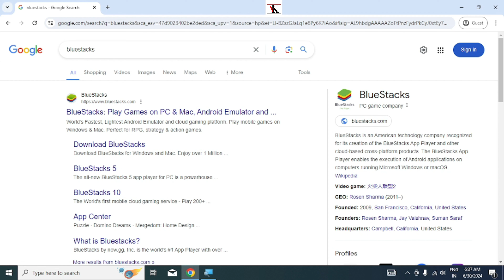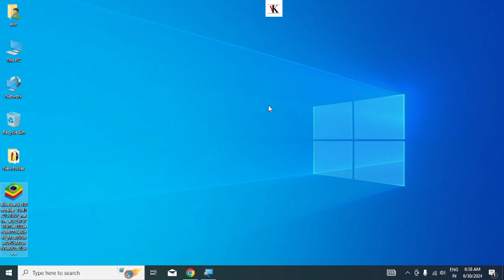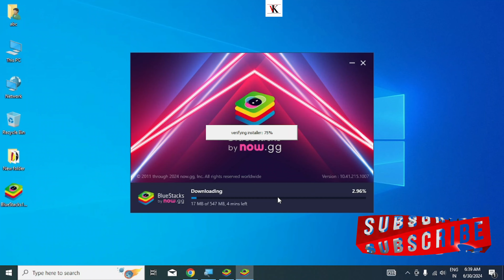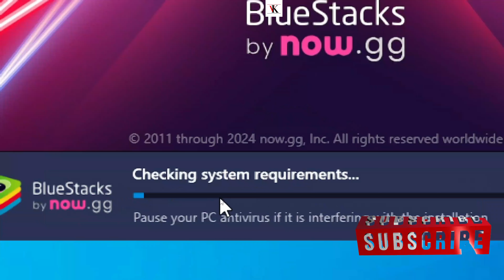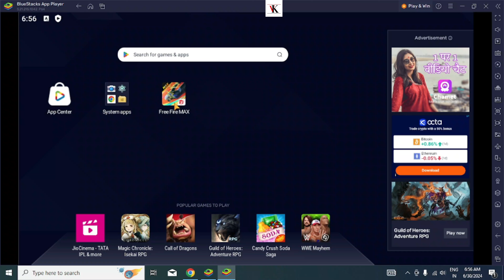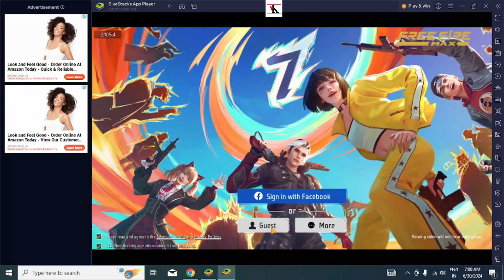How To Download Free Fire Max in Pc & Laptop || Free Fire Kaise Download Karen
😍How To Download Free Fire MAX | Free Fire Download Kaise karen | Normal Free Fire Download Kaise Kare |
HELLO FRIENDS VKZONE290 में आपका स्वागत है आज की VIDEO में मैंने आपको FREEFIREMAX को अपने PC या LAPTOP में कैसे डाउनलोड करे ! दोस्तों मैंने इस VIDEO में बहुत ही आसान भाषा में और बहुत ही सरल तरीके से समझाया है
और
आपको यह VIDEO अच्छी लगे और सब अच्छे से समझ आये तो इस विडियो को LIKE करें  और अभी तक आपने इस चैनल को SUBSCRIBE नही किया तो जल्दी से कर ले धन्यवाद

. normal free fire download kaise kren
.free fire kaise download kare
.how to download free fire today
.how to download free fire
1.free fire download kaise kare
 2024 PER FREE FIRE KAISE DOWNLOAD KAREN COMPUTER KE ANDAR
 HOW TO DOWNLOAD FREE FIRE IN COMPUTER
9  HOW TO DOWNLOAD FREE FIRE ON GAMING PC
10  HOW TO DOWNLOAD FREE FIRE IN 2024
 11 IN 2024 HOW TO DOWNLOAD FREE FIRE ON PC
  HOW TO DOWNLOAD FREE FIRE IN 2024
 13 FREE FIRE INDIA DOWNLOAD KAISE KARE 2024
14 FREE FOR INDIA DOWNLOAD KAISE KAREN
15 DOWNLOAD FREE FIRE ON PC
16 HOW TO DOWNLOAD FREE FIRE ON PC
 17 HOW TO DOWNLOAD FREE FIRE IN PC
 18 HOW TO INCREASE FPS ON FREE FIRE
19 HOW TO PLAY FREE FIRE 240 FPS ON COMPUTER
20 HOW TO PLAY FREE FIRE 240 FPS IN PC
2) 22) HOW TO DOWNLOAD FREE FIRE IN PC
23) 23) HOW TO DOWNLOAD FREE FIRE IN PC LATEST 2024 VIDEO